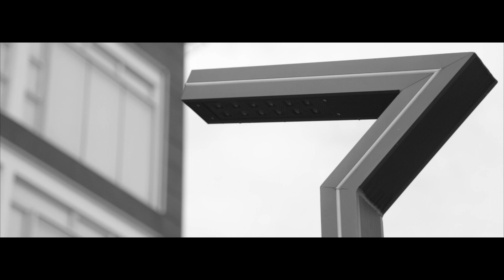WISCARDO & CAROLINA'S WEDDING MUSICAL